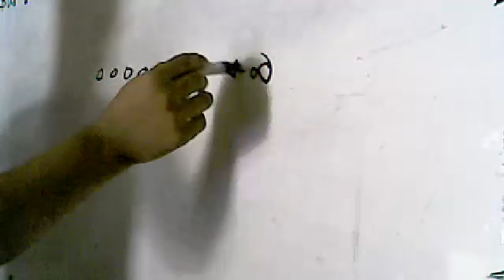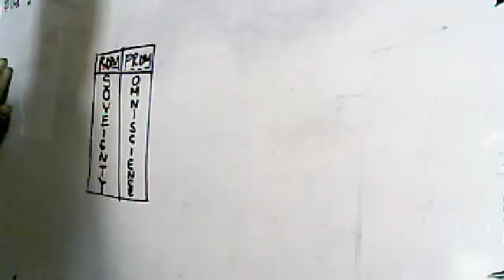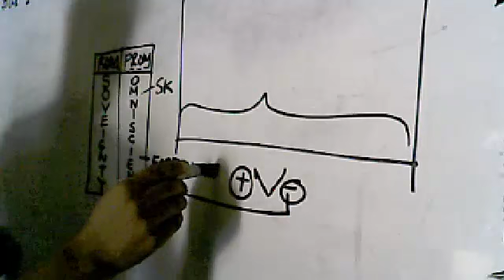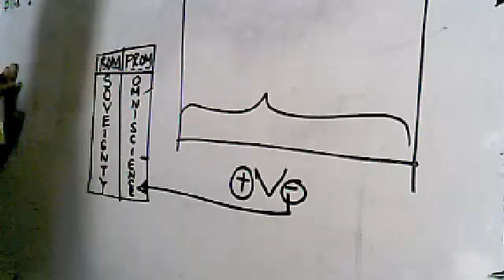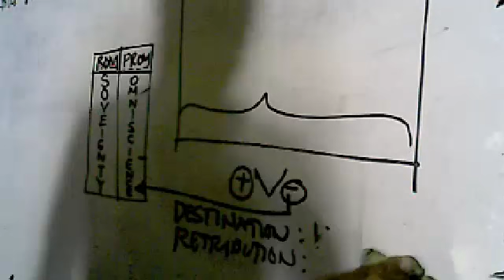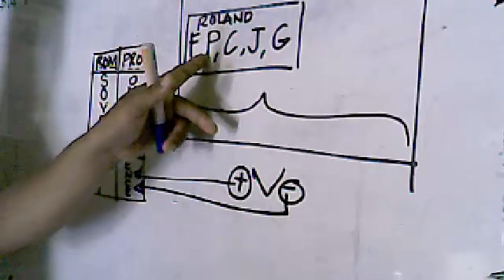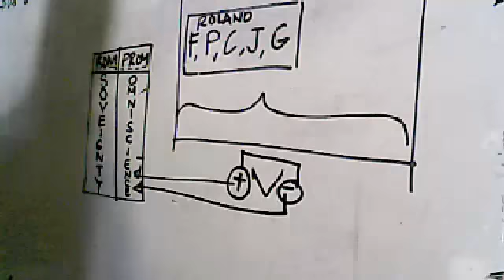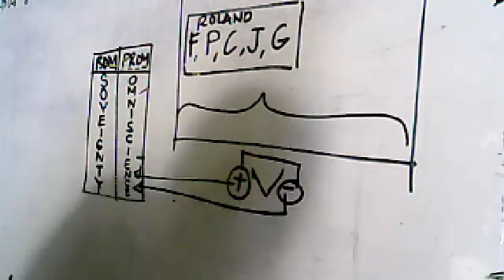Answer a question from the listener.